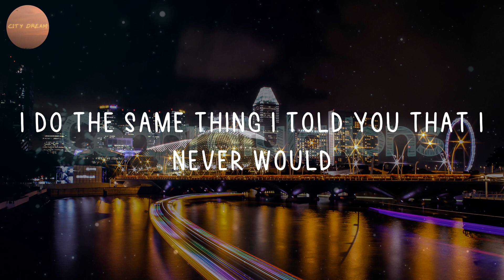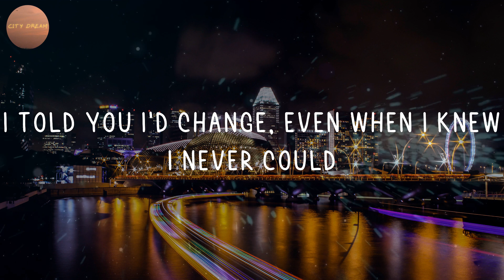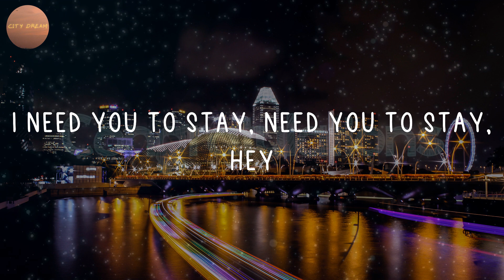The Kid Laroi - Stay (Lyrics)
🎤 Lyrics: Stay - The Kid Laroi:
Oh-whoa (oh-whoa-whoa)
Oh-whoa (oh-whoa-whoa)
Oh-whoa (oh-whoa-whoa)
Oh-whoa (oh-whoa-whoa)
Oh-whoa (oh-whoa-whoa)
Oh-whoa (oh-whoa-whoa)